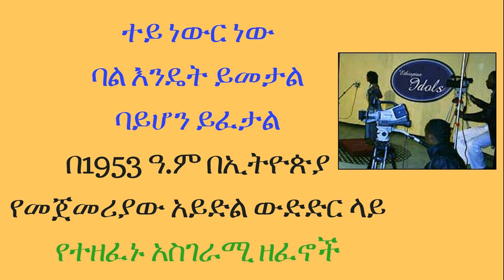በ1953ዓ ም በኢትዮጵያ የመጀመሪያው አይድል ውድድር ላይ የተዘፈኑ አስገራሚ ዘፈኖች